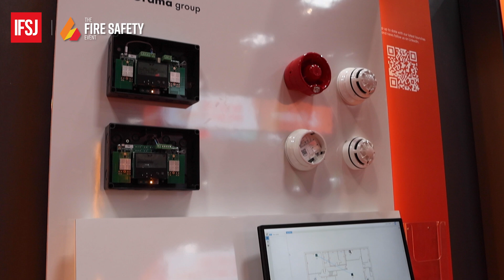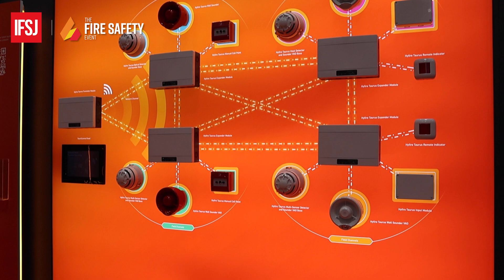Innovation in wireless fire safety: Interview with HyFire's Ollie Murray at The Fire Safety Event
Join us for an insightful conversation with Ollie Murray, Business Unit Director at Hyfire, recorded at The Fire Safety Event. Discover the unique advantages of Hyfire's wireless fire safety solutions, their innovative approach, and what's on the horizon for the industry. Don't miss out on this exciting overview of the future of fire safety!